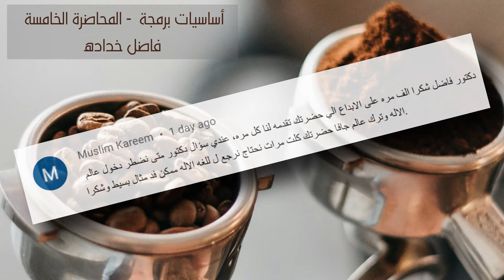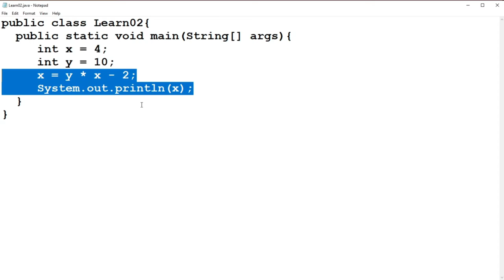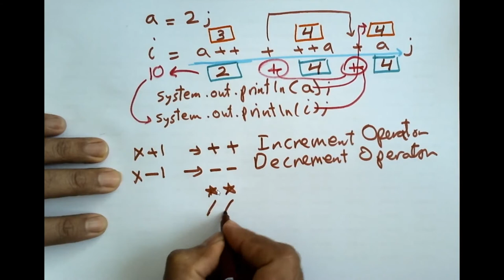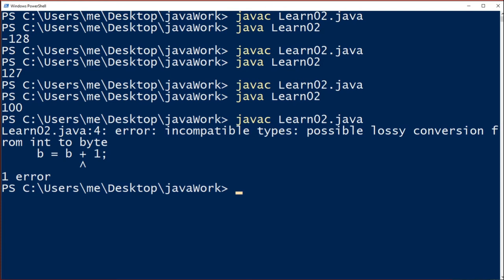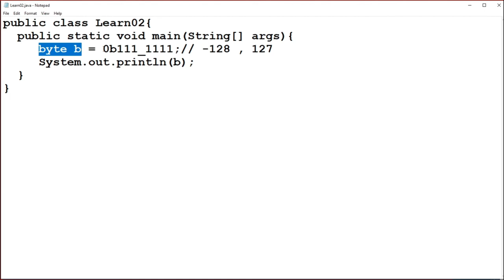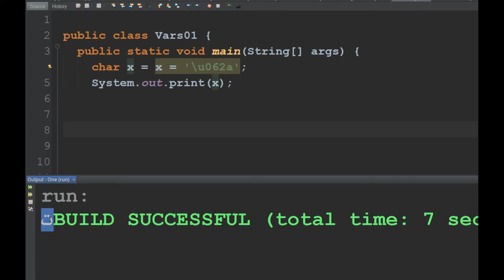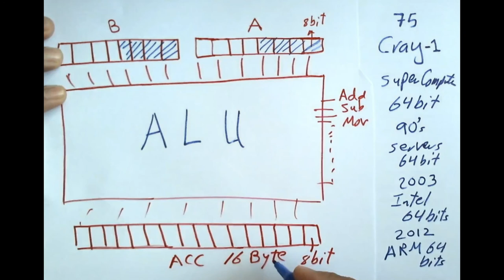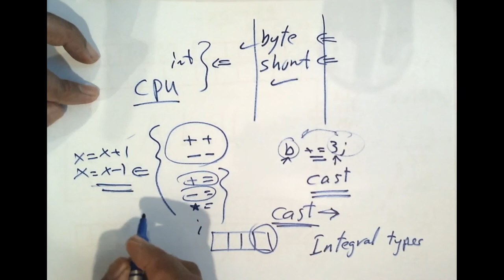أساسيات برمجة 05 Programming Basics 05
تعريف متغير
Declare variable

تهيئة و تعبأت المتغير
Initialize and assign values

زيادة و إنقاص المتغير
Increase, decrease variables

كيف تتم عملية تحديث المتغير داخلياً
How internally the variable gets updated

لتسهيل قراءة البرنامج
Code readability
 - إضافة أسطر فارغة
 - Add black lines

 - كتابة أكثر من أمر في سطر واحد
 - More than one statement in one line

تعريف و تجهيز أكثر من تغير في سطر واحد
Declare and or initialize more than one variable in one line

التعامل مع العمليات الرمزية التزايد و التناقص
Introduce the increment and decrement operators

عملية التزايد الرمزية السابقة و الآجلة
Pre-increment post-increment operator

عملية التعبأت المركبة
Compound assignment operator

تقديم أنواع المتغيرات صحيحة القيم
Introduce the Integral Data Types (size in byte, bits, min. max. values)

التعامل مع النوع بايت
Practice the byte data type

تعبأت النوع بايت بأرقام ست عشرية و ثنائية
Assign hex and binary values to byte type

مفهوم الطفوح و الطفوح العكسي
Understand the overflow, and underflow

التعامل مع النوع القصير
Practice the short data type

التعامل مع النوع الطويل
Practice the long data type

كلمة قيمة الخاصة بالمتغيرات
The word Literal

الشفرة العالمية لتمثيل البيانات
The Unicode table

التعامل مع النوع الحرف
Practice the char data type

تعبأت النوع الحرف
Assign values to char data type

تعبأت النوع الحرف بحرف عربي
Try an Arabic character

حرف الهروب و تسلسل الهروب
Escape sequence and escape character

الفكرة من مطاوعة المتغيرات
The idea behind casting variables

لماذا نحتاج الأنواع بايت و قصير
Why we need bytes and shorts

لماذا لا نحتاج المطاوعة مع العمليات الرمزية المتزايدة و المركبة
Why increment and compound operators do not required casting